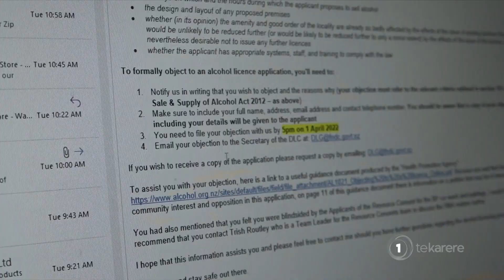Northland hapū not impressed with new drive thru liquor store near Kerikeri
E noho pukuriri ana te hapu o Ngāti Rehia, nā te mea kāore i whakamōhiotia e te Kaunihera o te Tai Tokerau ki te Raki ki te hapū nei e whakatūria ana he whare waipiro taraiwa noa ki Waipapa.